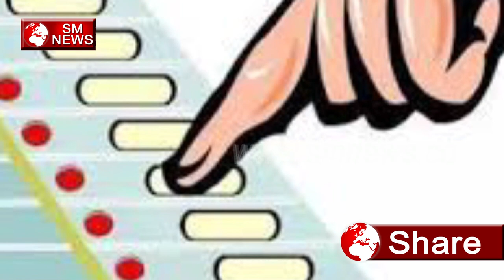बीजेपी के इन नेताओ की हो सकती है वापसी